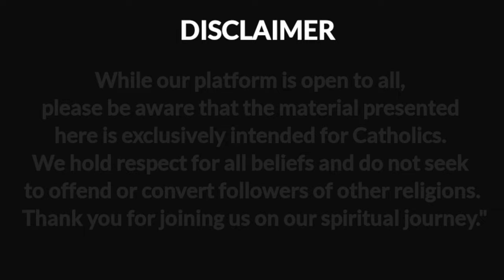Miraculous Healing: Rosary Falls, Faith Rises | Testimony | Angelica Carrasco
"Welcome to 'TFRCC TV' The Faithfully Rising Christian Community, a Catholic spiritual content channel dedicated to reflections, masses, adorations, gospel music, documentaries and more. Our content is created for the Catholic community worldwide.

While our platform is open to all, please be aware that the material presented here is exclusively intended for Catholics. We hold respect for all beliefs and do not seek to offend or convert followers of other religions. Thank you for joining us on our spiritual journey."

This content is copyrighted to TFRCC TV. Action will be taken against those who violate the copyright conditions.

"THANK YOU" for being a part of TFRCC TV Family! Your SUPPORT helps us continue SHARING FAITH-FILLED messages with others.